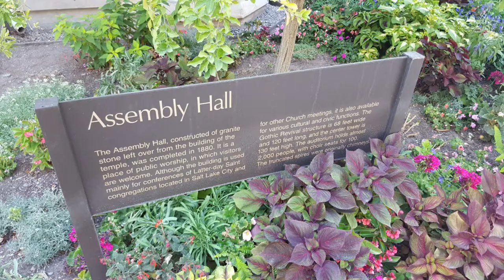Salt Lake Assembly Hall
One of the buildings on Temple Square in Salt Lake City, Utah.

Built where the Old Tabernacle was located, the Old Tabernacle was stood from 1852 to 1877 and construction on the Assembly Hall began that same year and was finished in 1880.

More of Temple Square with related posts on my website can be found